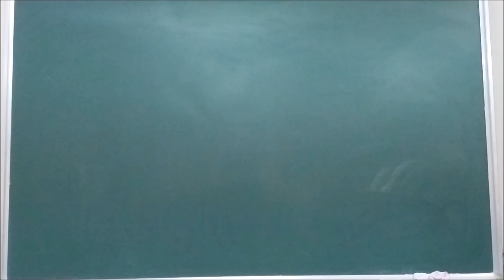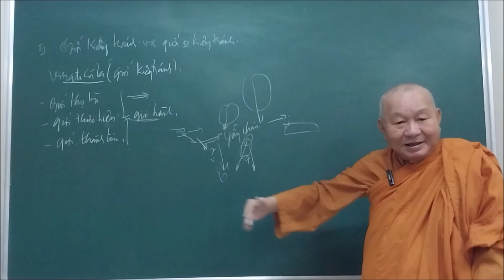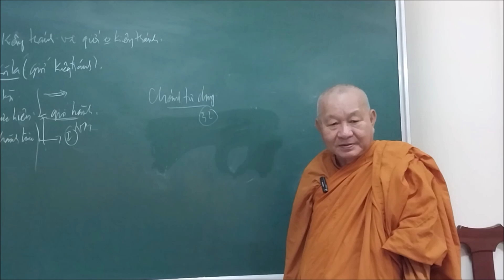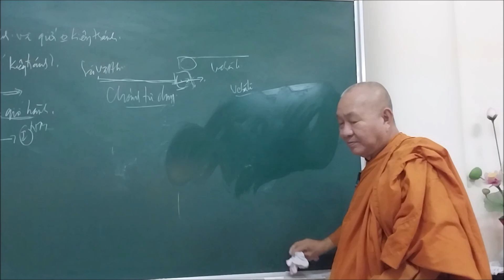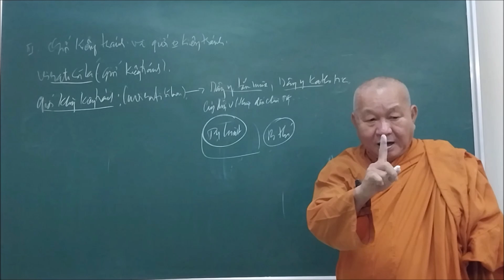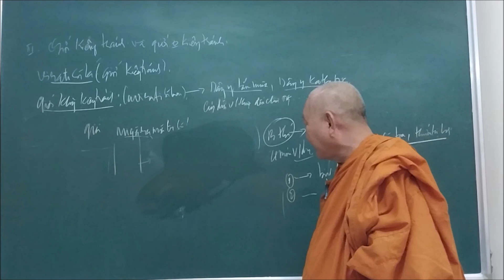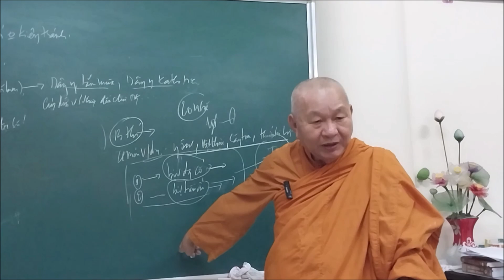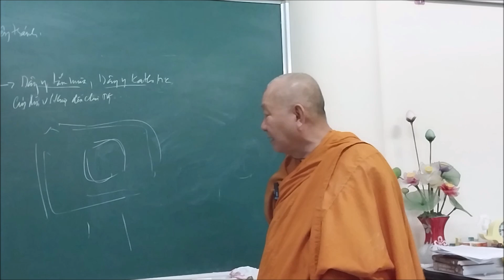265. 10 phước nghiệp sự / 2 loại Giới: Giới kiêng tránh và Giới không kiêng tránh